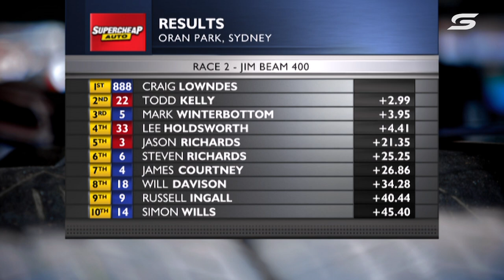Race 22 - Oran Park 400 [Full Race - SuperArchive] | 2007 V8 Supercars Championship